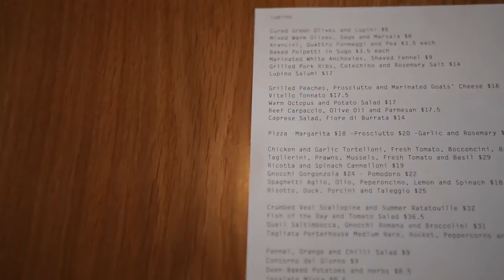Behind the Scenes! A MasterChef photo shoot with Matt Preston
Matt Preston takes you behind the scenes of the MasterChef Magazine photo shoot at Lupino in Melbourne. Find out what he loves about the restaurant, and then make the gnocchi with San Marzano tomato sauce he's enjoying. You'll find the recipe in the August 2012 issue, on sale now!

Video: Jared Kettle and Jacob Williams
Art Direction: Vanessa Samuels
Photography: Julian Kingma
Grooming: Vivien's Creative Management
Wardrobe: Anne Stringer